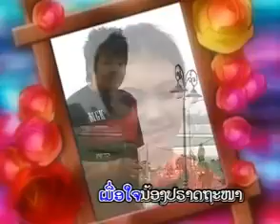ສຸດແລ້ວແຕ່ໃຈ ( สุดแล้วแต่ใจ ) sout leo tea jai - ສິດ ສາຍລູ້ງ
ເພງ ສຸດແລ້ວແຕ່ໃຈ
ນັກຮ້ອງ: ສິດ ສາຍລຸ້ງ

เพลง สุดแล้วแต่ใจ
นักร้อง สิด สายรุ้ง

1 ກົດເບີ່ງ youtube ແລ້ວກົດຢູ່ບ່ອນຄົ້ນຫາ
2 ກົດຄຳວ່າ ສສສສ
3 ຊ່ອງ ສສສສ ຈະປາກົດໃຫ້ທ່ານເຫັນ
4 ກົດຕິດຕາມ ແລະ ກົດກະດິ່ງ
5 ກົດບ່ອນທີ່ມີວີດີໂອເພື່ອຫຼີ້ນ